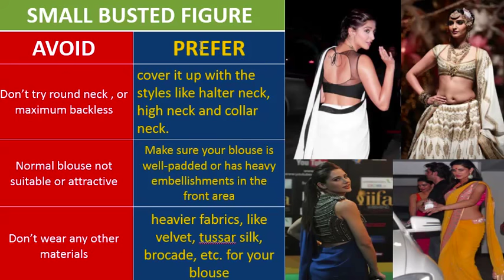Perfect blouse for your body type | Unique Creators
Hello friends,

This video captured very very useful information about girls.

Please wath it till end , I am cent percent sure It will going to help you.

Thus without any further delay please watch it and share it

Thanking you
Unique Creators